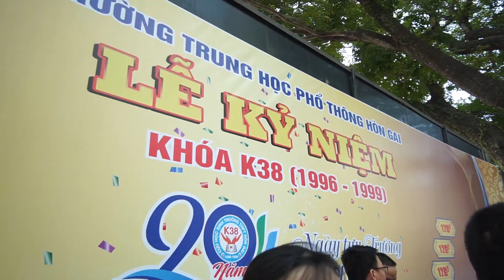Chương trình buổi sáng - Hội khóa K38 Trường THPT Hòn Gai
Phóng sự dài Chương trình buổi sáng Hội khóa K38 Trường THPT Hòn Gai ngày 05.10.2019
- Phỏng vấn B4, A1, A5, A2, B7, B5
- Phỏng vấn cô giáo chủ nhiệm A4, B5